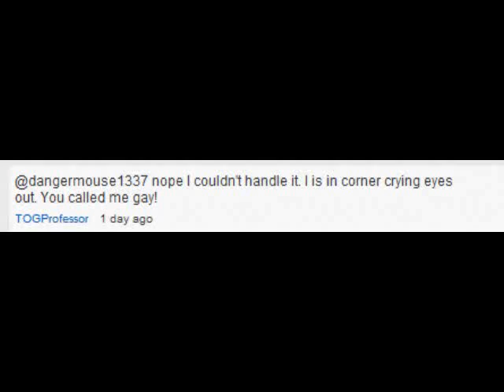Danger Commentaries - The Old Gay Professor Dickrides Again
How do you teach a proffessor who fails to LEARN anything himself?

Features content from VanillaHodge